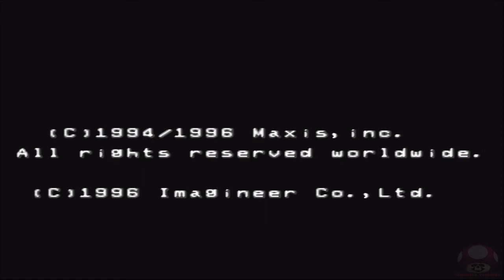Sim City Jr. (Super Famicom): Intro - Abertura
Abertura: Sim City Jr.
Lançamento: 1996
Plataforma: Super Famicom
Fabricante: Imagineer / Maxis